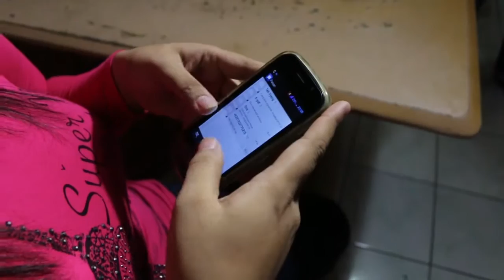Kun kun si bebeb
Album kompilasi